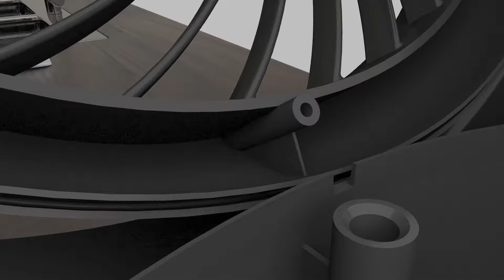Honeywell TurboForce Power Fan HT900/HT908 - How to Clean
If you have questions, please reach out to our Consumer Relations team by emailing us at . We are here to help! For more information or to purchase accessories, visit HoneywellPluggedIn.com. ______________________________________________________________________________________
How to clean your Honeywell Turbo Force® HT900 or HT908 products.

What you will need: Phillips Head screwdriver and a soft damp cloth.

Be sure to unplug your fan before cleaning. Lay your fan gently face down on a flat sturdy surface. Locate the 5 screws found on the back grille. Each screw can be loosened by unscrewing each head to the Left.

Once all screws have been loosened, slowly lift the fan into an upright position using the back carrying handle. Do not lift up to quickly as screws may fall out. Separate the front grille along the seam where the screws are located.

Use your damp cloth to wipe the fan grilles and blade. Now that we’ve finished cleaning our unit, find the 5 screws and lay the fan down on its back.

Place the front grille onto the unit lining up the notch in the grille with the notch along the bottom of the fan. Once everything is aligned, carefully flip fan over so it is front face down. Insert each screw one at a time and using your Phillips Head screwdriver, gently tighten.

You should be all set to start using your fan again. Thank you for choosing Honeywell Fans for your cooling needs.